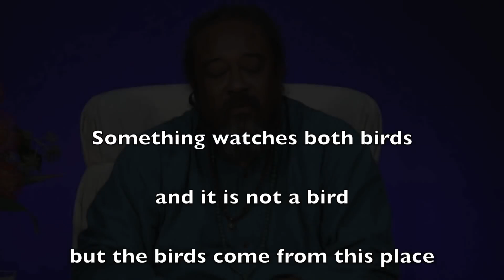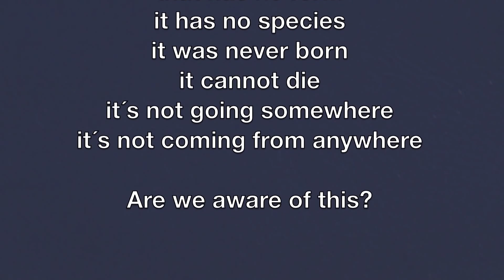Além dos Dois Pássaros (com legendas)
Além dos dois pássaros está aquele que não tem forma, não tem espécie, nunca nasceu, não pode morrer. Não vai a nenhum lugar, não vem de nenhum lugar.
Nós estamos conscientes disso?

Um excerto do vídeo Satsang em DVD
'Na Casa de Deus Não Pode Haver Dois'
Intensivo em Londres, 10 Nov 2014, Sessão 1

A gravação completa do Satsang está disponível em vídeo para descarregar (mp4) e áudio (mp3) na Loja Satsang do Mooji:

Música da Sanga do Mooji